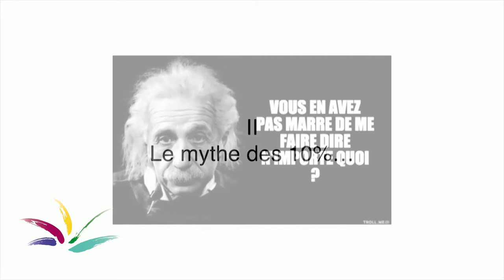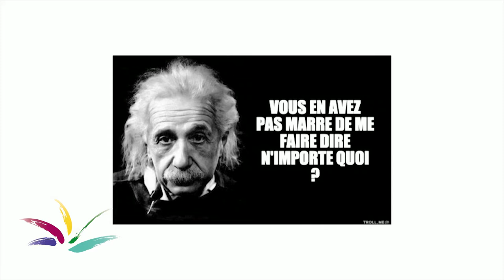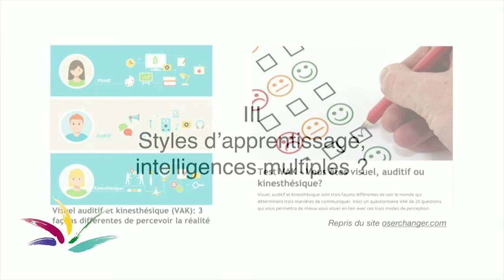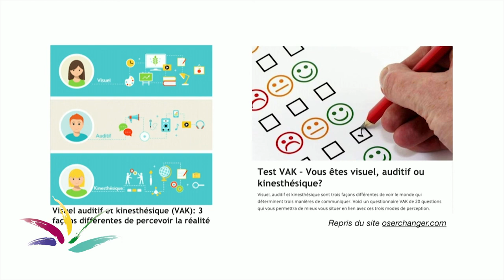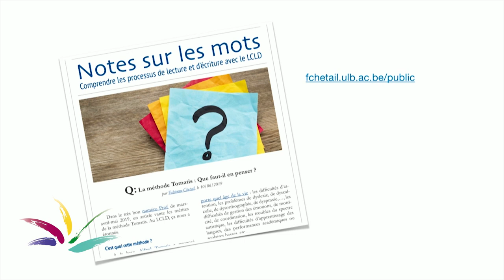2 Le moche : les neuromythes de l’éducation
Captation vidéo de la conférence d’Alain CONTENT « Neurosciences et éducation : où en sommes-nous ? » lors de l’université d’été 2019 du SeGEC. Alain CONTENT est Professeur à la Faculté des Sciences Psychologiques et de l’Education de l’ULB. Cette vidéo est à visionner par chapitres ou dans son intégralité.